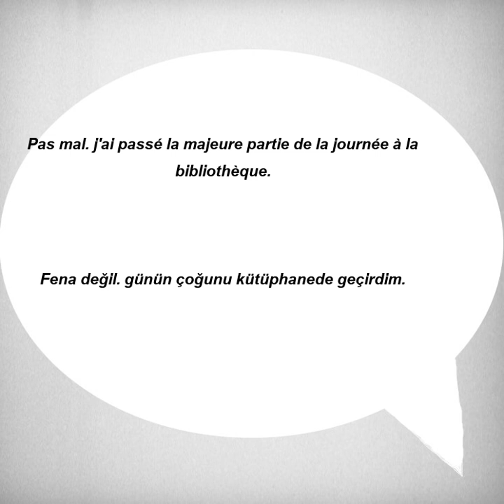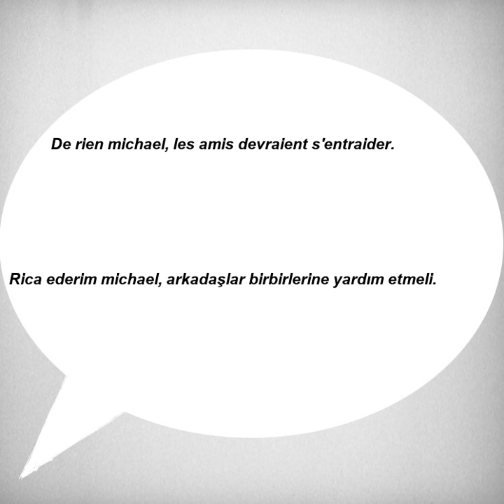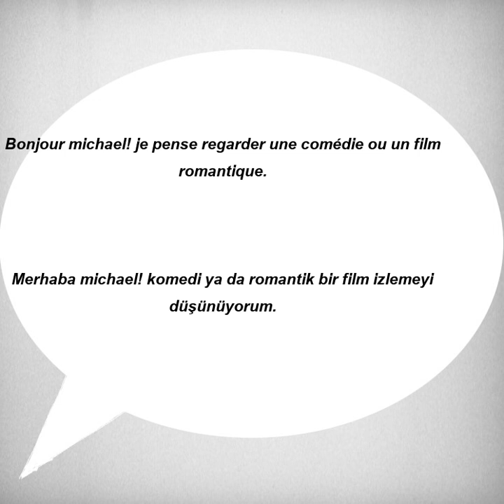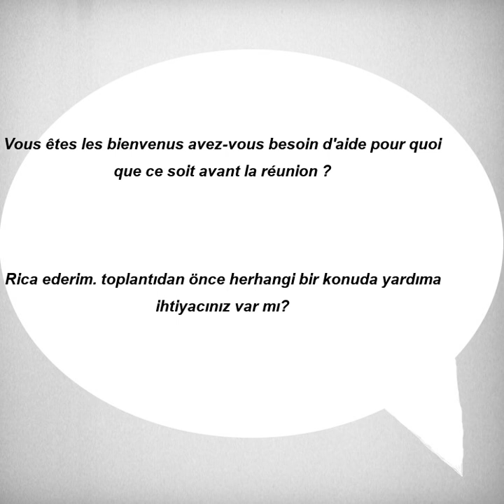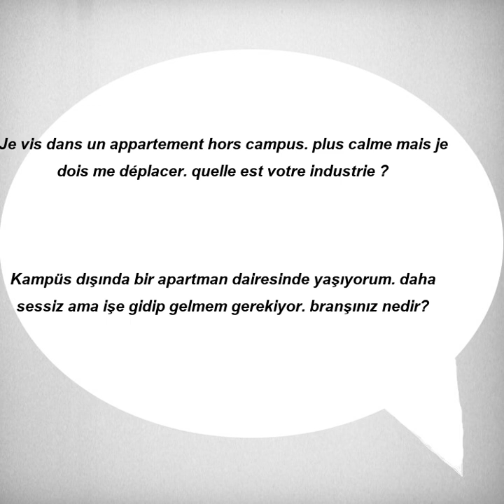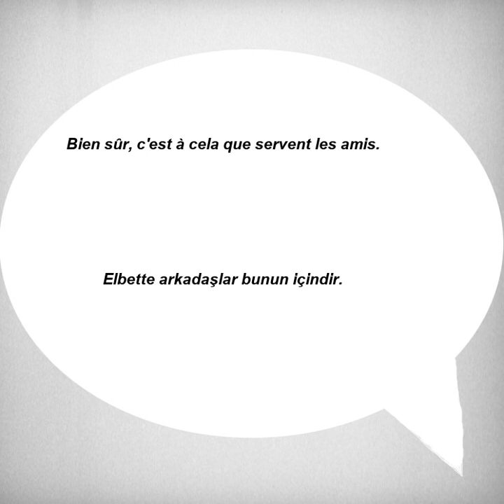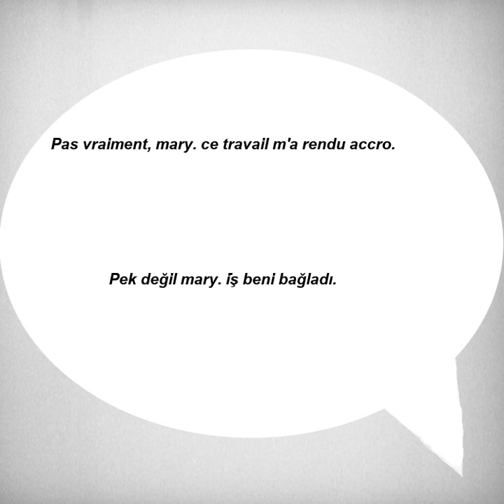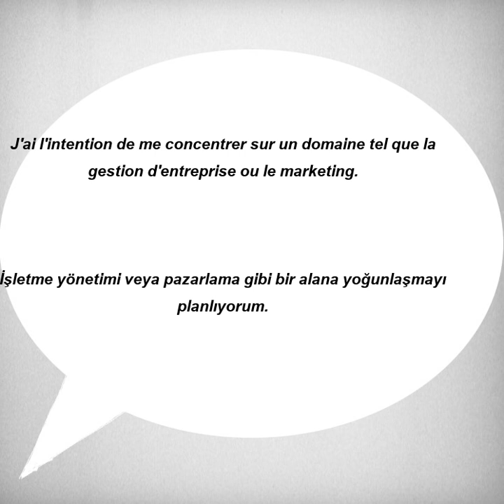Fransızca Türkçe Çeviri | 2 ay içinde dinleme problemininizi çözmek için Fransızca cümleler